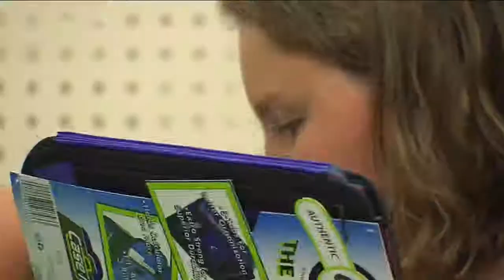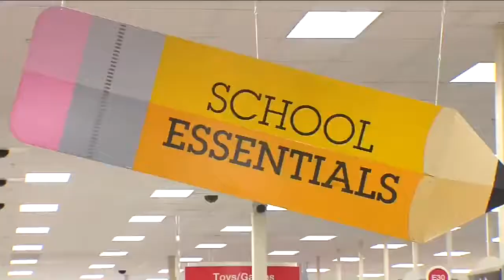Back-to-school shopping in full swing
Yona Gavino